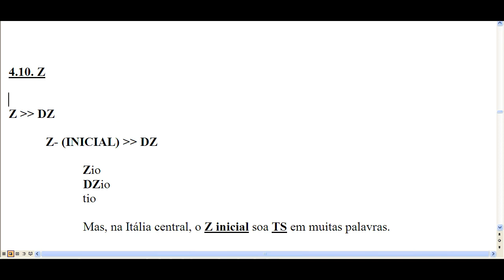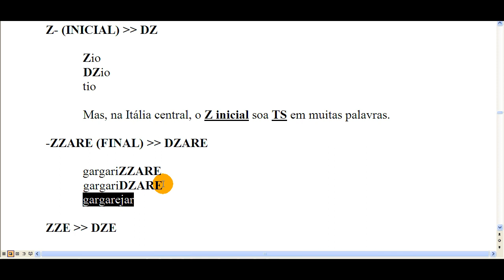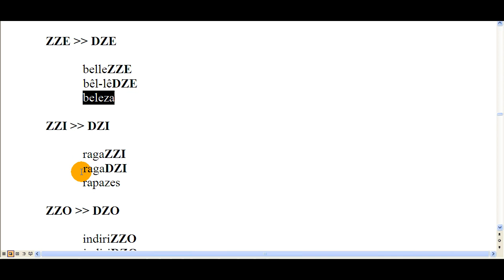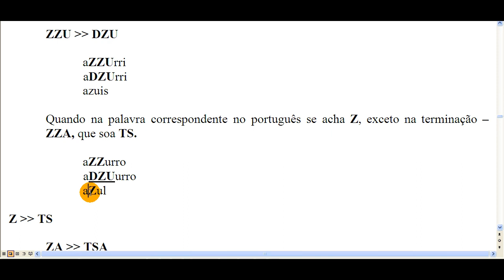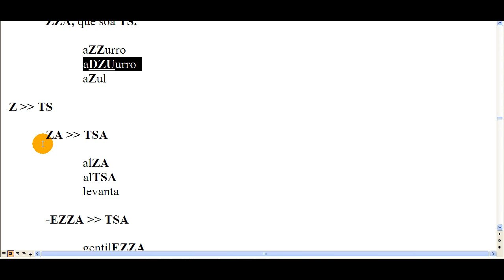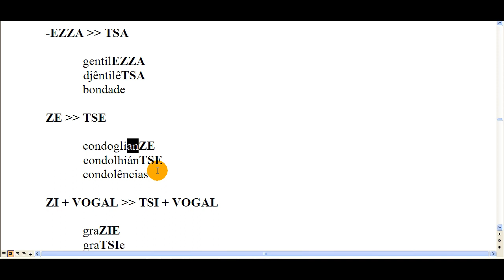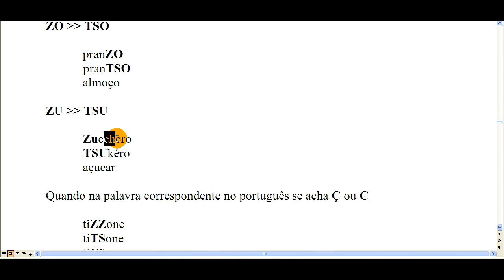regras de pronuncia e escrita da lingua italiana Aula 13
Sites

Blogs

Canais Youtube